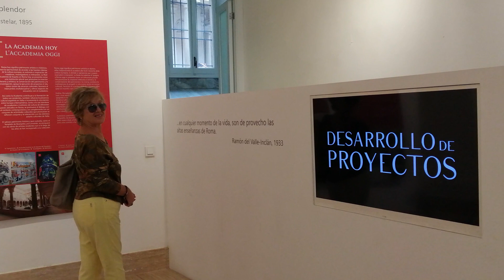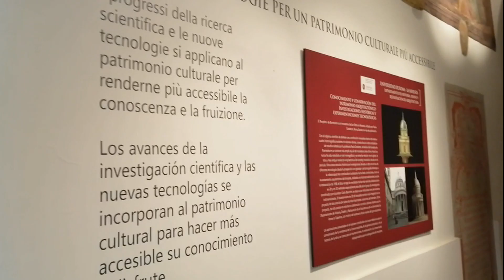Quattro passi al Gianicolo con visita al tempietto del Bramante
Il tempietto di San Pietro in Montorio, detto anche Tempietto del Bramante, è una piccola costruzione a pianta circolare posta al centro di uno dei cortili del convento di San Pietro in Montorio a Roma, sul colle Gianicolo;